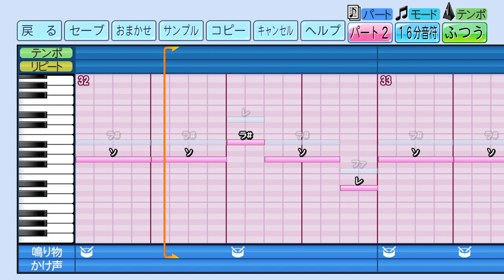【東京読売ジャイアンツ】松井秀喜（ハモり有）【パワプロ2022応援歌】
順番は巨人時代→パワプロ5デフォルト応援歌（巨人・チャンス時）→パワプロ8決定版デフォルト応援歌（巨人・チャンス時）→パワプロ9デフォルト応援歌(巨人・大チャンス時)
俺の中で巨人の4番と言えば松井秀喜一択だな。